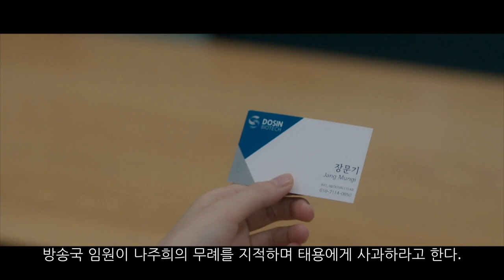금수저10회(결백을 주장하는 태용, 주희는 믿지않는데..)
아빠의 죽음을 밝히기 위해 태용에게 인터뷰를 요청한 나주희, 태용은 주희의 의도를 알지만, 이를 승낙한다. 준태를 몰아내고 도신하이테크 대표에 취임한 태용은 강력한 의지를 내보이고, 황현도를 넘어서려 다짐한다. 승천은 웹툰 작가를 포기하고 부자가 되기로 결심한다.